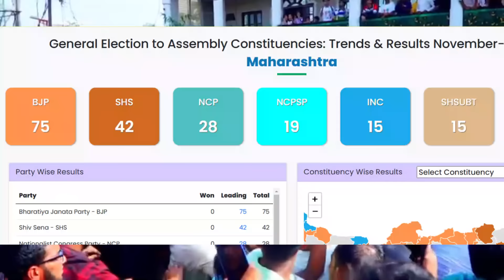Maharashtra में AIMIM 3 सीटों पर आगे ? Owaisi Vs Modi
महाराष्ट्र में AIMIM 3 सीटों पर आगे ?